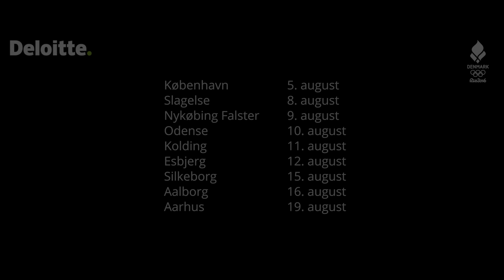Deloittes Olympiske Sommer